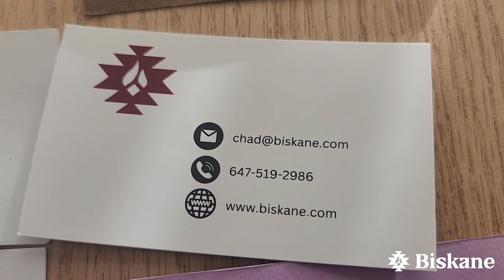Biskane Part 2 BTS - Indigenous art market research